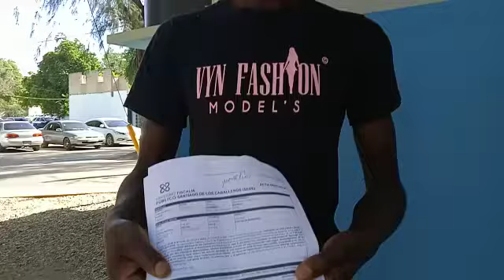ATRACAN Y DESPOJAN HAITIANO DE DINERO Y ROPA EN LOS CIRUELITOS